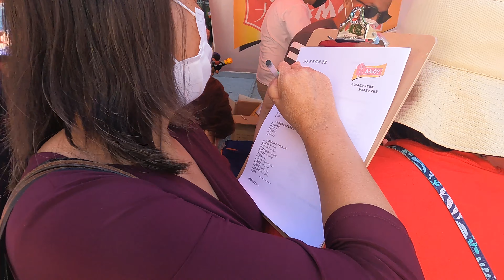法拉盛，免费送，争先恐后，帅哥，美女都急了？看到都开￼心#4K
法拉盛，免费送，争先恐后，帅哥，美女都急了？